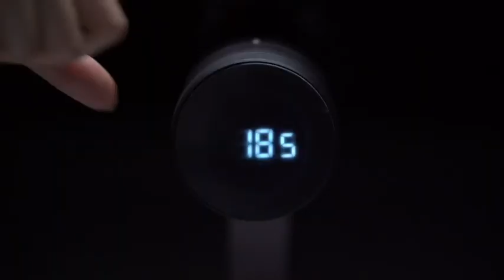Acaia Orion Bean Doser: Preview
At SCA Expo 2017, we introduced the Orion Bean Counter prototype.